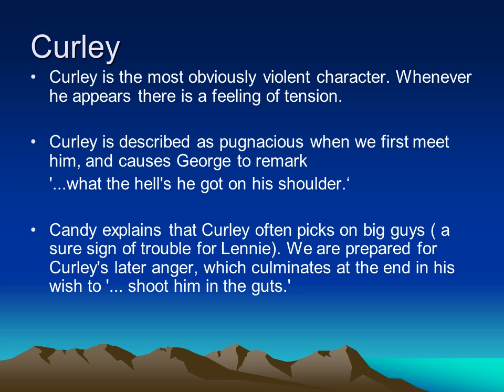Of Mice and Men Themes violence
The novel has many examples of a kind of needless violence. For example, Candy relates how the boss gave them whisky and allowed a fight to take place in the bunkhouse.
Curley
Curley is the most obviously violent character. Whenever he appears there is a feeling of tension.

Curley is described as pugnacious when we first meet him, and causes George to remark
 '...what the hell's he got on his shoulder.‘

Candy explains that Curley often picks on big guys ( a sure sign of trouble for Lennie). We are prepared for Curley's later anger, which culminates at the end in his wish to '... shoot him in the guts.'
Lennie
Compared to the other characters, Lennie reveals an unintentional violence. He does not even think to fight back when Curley attacks him, but when he does, it is with immense and uncontrollable force.

He has so little control over his own strength that he accidentally kills his puppy, and then minutes later snuffs out the life of Curley's wife.
Lennie’s actions on these occasions are compared to those of an animal, powerful but thoughtless. Ironically, Curley's wife is attracted to him because of the violence he had shown in crushing her husband's hand.

It is the threat of violence to be used against Lennie that causes George to take the final step of killing his friend.
Nature
Steinbeck shows the world of nature to be a beautiful and peaceful one, but threatened by the actions of men.

The beginning of the novel sets this pattern, as the creatures at the pool are disturbed by George and Lennie's approach.

The ranch and its buildings, being created by men, are in contrast with the natural world. Notice that the bunkhouse, for example, is quite bare and stark.

Even more unnatural is that Candy and Crooks are both deformed or unnatural in appearance.

Contrasted to these two characters is Lennie, who almost seems a part of the natural world as he is described in animal terms.

In fact, one of Lennie's dreams is to go and live by himself in a cave. Maybe this would be the only way in which the natural world of Lennie would not come into conflict with the world of men.